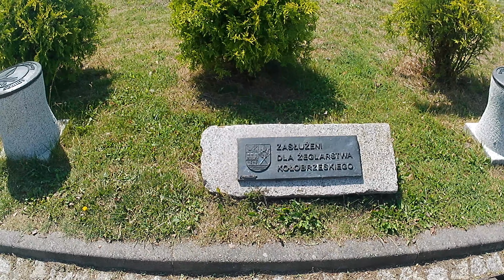🇵🇱 Kołobrzeg (Kolberg), Polska. Marina, Walk Port in Kołobrzeg. Spacer Port w Kołobrzegu. [4K]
🇵🇱 Kołobrzeg (Kolberg), Polska. Spacer Port w Kołobrzegu. [4K]
🇵🇱 Kołobrzeg (Kolberg), Poland. Marina, Walk Port in Kołobrzeg.
🇵🇱 Kolobrzeg (Kolberg), Polen. Hafenspaziergang in Kołobrzeg.
🇵🇱 Колобжег (Кольберг), Польша. Прогулочный порт в Колобжеге.
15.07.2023